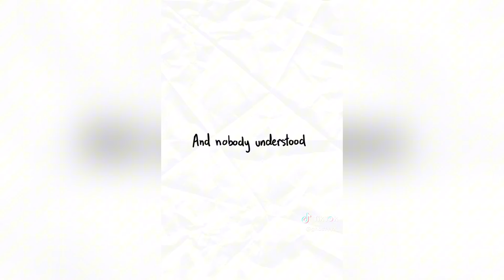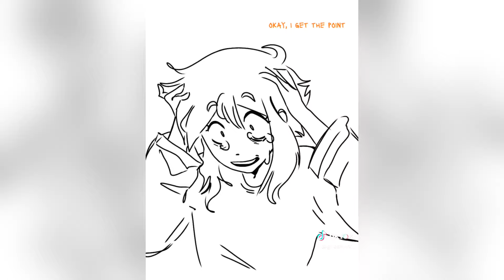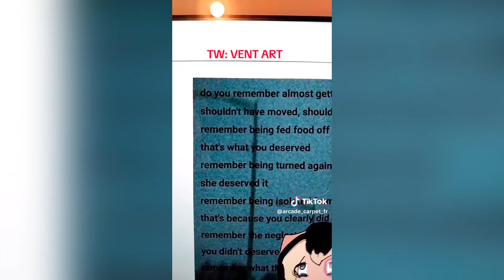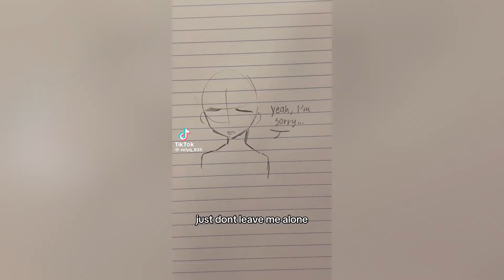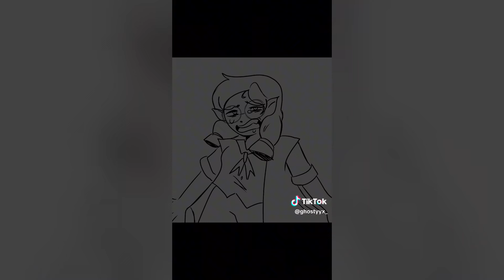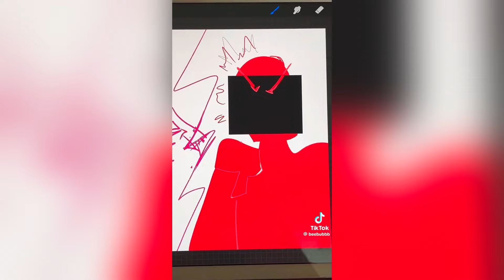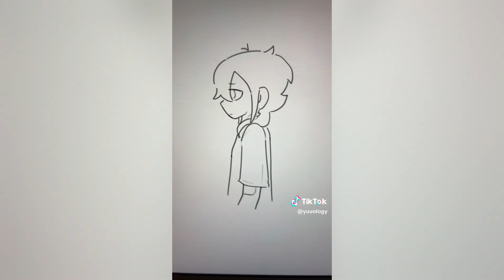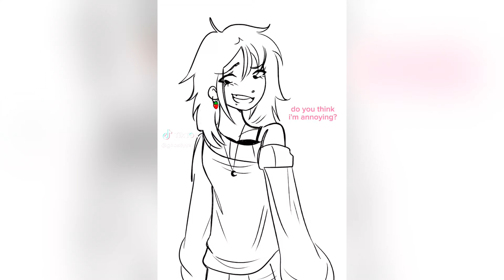Vent Art TikTok Compilation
Hello! vent here!🧚